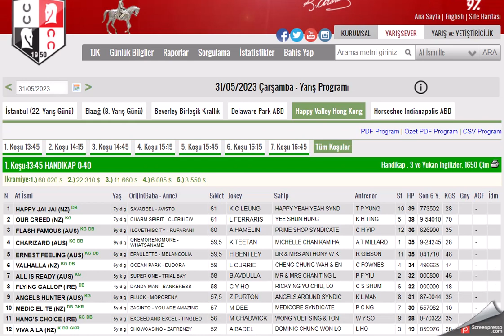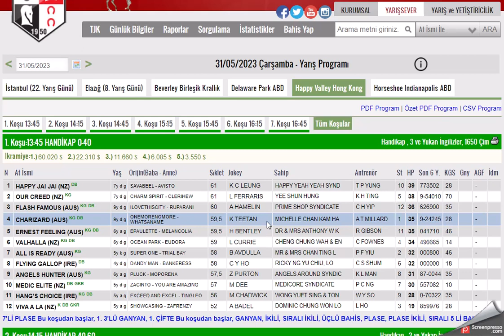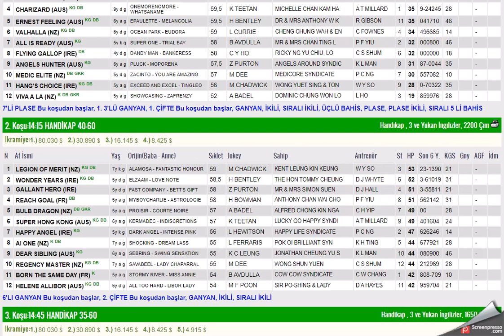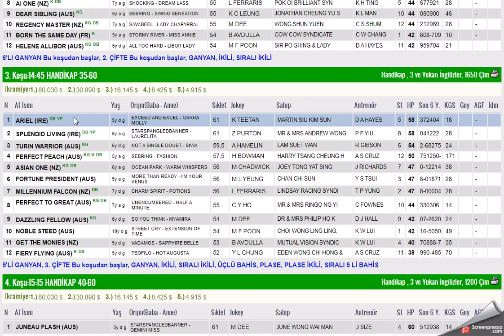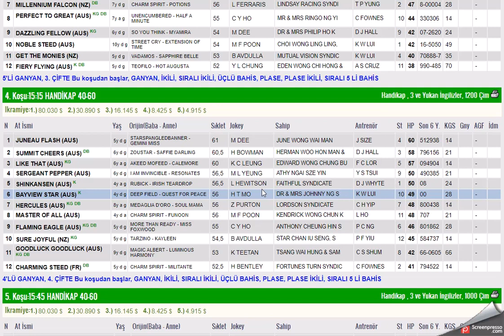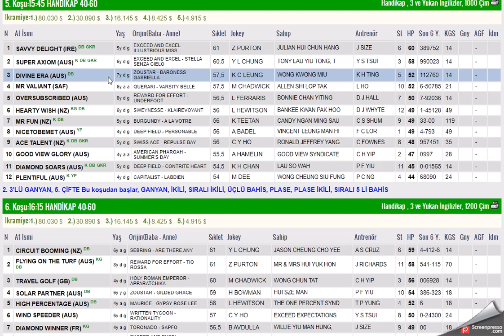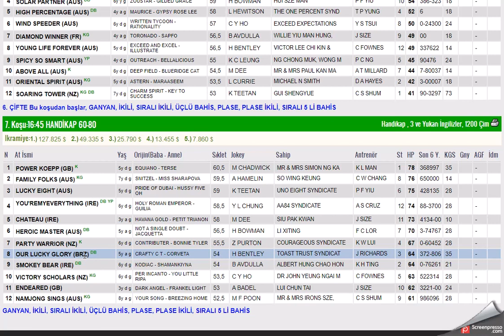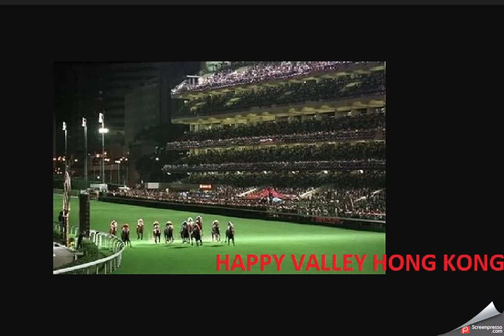31 MAYIS 2023 HAPPY VALLEY HONG KONG ALTILI GANYAN TAHMINLERI-TJK YURT DIŞI AT YARIŞLARI (CARSAMBA)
#31 MAYIS 2023 HAPPY VALLEY HONG KONG  6'LI GANYAN TAHMİNİ
#31 MAYIS 2023 HAPPY VALLEY HONG KONG  6'LI GANYAN TAHMİNİ Yabancı, at, yarışı, tahminleri,
#31 MAYIS 2023 HAPPY VALLEY HONG KONG  at yarışı tahminleri,
#31 MAYIS 2023 HAPPY VALLEY HONG KONG  altılı ganyan tahminleri,
tjk 31 MAYIS 2023 HAPPY VALLEY HONG KONG at yarışı yorumları,
#31 MAYIS 2023 HAPPY VALLEY HONG KONG  altılı ganyan yorumları,
tjk 31 MAYIS 2023 HAPPY VALLEY HONG KONG altılı yorumları,
#31 MAYIS 2023 HAPPY VALLEY HONG KONG  altılı tahminleri,
#31 MAYIS 2023 HAPPY VALLEY HONG KONG   AT YARIŞI TAHMİNLERİ,
#31 MAYIS 2023 Pazartesi çarşamba yabancı akşam at yarışı tahminleri,
AKŞAM YARIŞLARI,MAHO
tjk HAPPY VALLEY HONG KONG altılı analiz,
yabancı akşam yarışları,
yabancı yarışlar,
tjk 31 MAYIS 2023 HAPPY VALLEY HONG KONG altılı ganyan yorum,
at yarışı tahminleri,# yabancı #6 bugünyabancı bugünhappyvalley #31 MAYIS 2023 HAPPY VALLEY HONG KONG